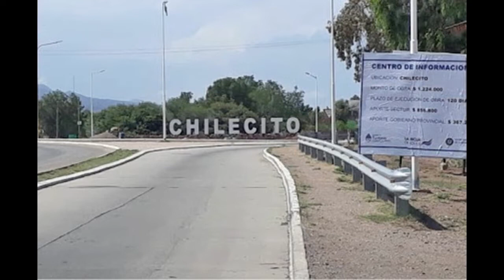Marcelo del Moral: Alberto Fernández lidera el verdadero federalismo, final para el centralismo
Publicado en Velazco Tv el 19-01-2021

Radio Velazco: Capital Alterna

*En 2019 se terminó el centralismo, Fernández está mostrando el verdadero federalismo*

Antes de viajar a Chilecito en la tarde de este lunes, el jefe comunal Marcelo del Moral, hizo una breve referencia a esta visita presidencial con todo su equipo de ministros convirtiendo a Chilecito en Capital Alterna.

El intendente dijo: “En 2019 se terminó el centralismo, Fernández está demostrando el verdadero federalismo”. Luego agregó: Después de 4 años de Macri y su centralismo, me parece excelente que nuestro presidente Alberto Fernández ponga todo su esfuerzo en las provincias, y esta visita deja en claro que La Rioja es prioridad en su agenda, lo que significa un enorme respaldo a nuestro gobernador Ricardo Quintela desde Nación, como también lo tiene de parte de intendentes y diputados en la provincia de La Rioja.

Consultado esta mañana por este medio sobre proyectos que lleva para presentar al Presidente Alberto Fernández, Marcelo del Moral señalo que lleva el pedido por las obras del polideportivo de Anillaco, la creación del Colegio Secundario de Anjullon, también para la captación del agua en distintas localidades.

Luego de la visita presidencial habrá un importante encuentro con gobernadores, los que fueron convocados por nuestro gobernador Quintela y que pertenecen al NOA, destaco el intendente.